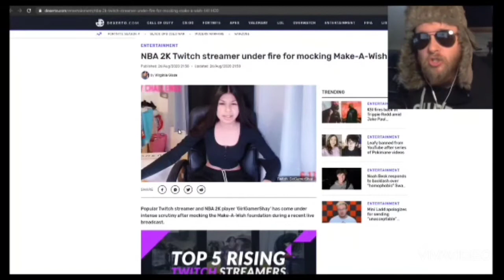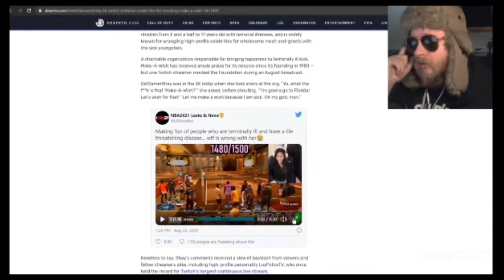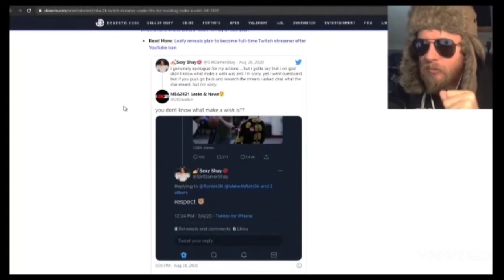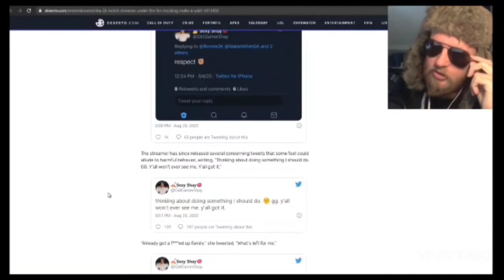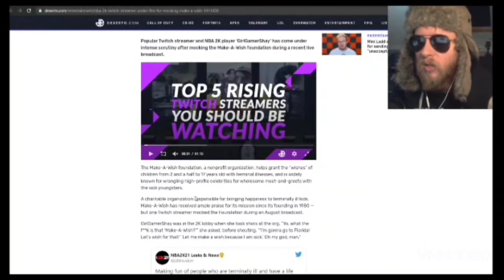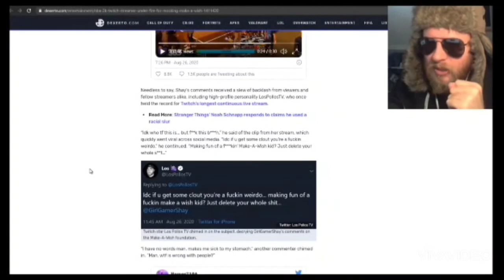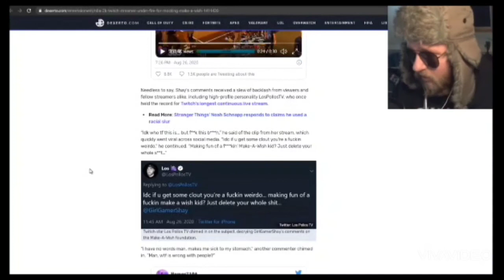YouTuber / Exposes Girl Gamer Shay / Talking about a sick Kid!!! / Make a wish / looks like a man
YouTuber /  Exposes Girl Gamer Shay / Talking about a sick kid!!! /  Make a wish / She looks like a man!!!